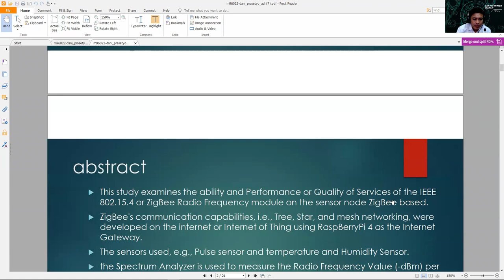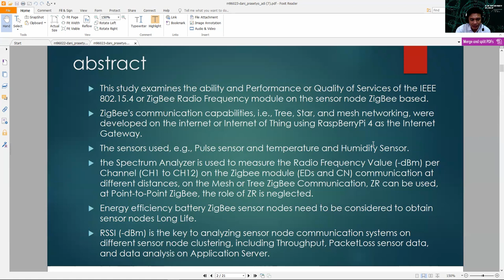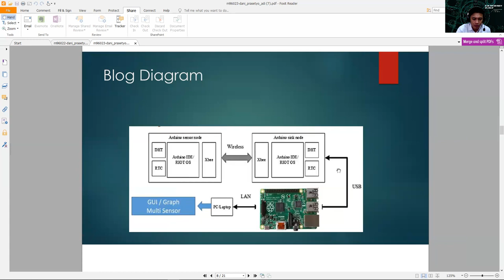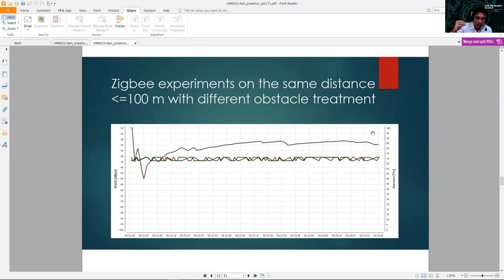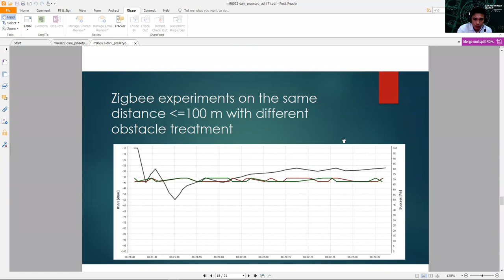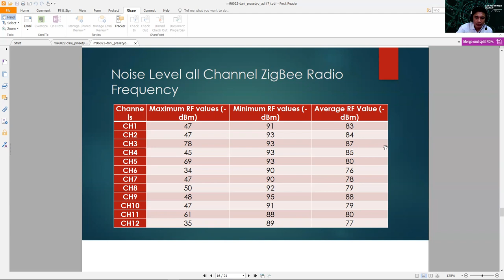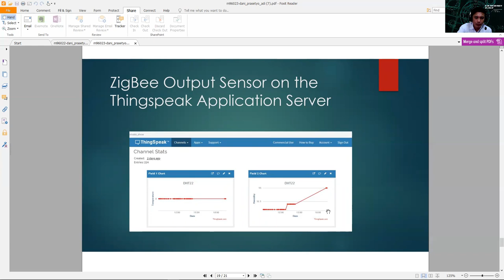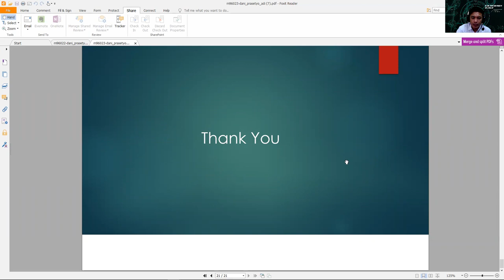A Performance Evaluation of ZigBee Mesh Communication on the Internet of Things (IoT)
2021 3rd East Indonesia Conference on Computer and Information Technology (EIConCIT) titile : A Performance Evaluation of ZigBee Mesh Communication on the Internet of Things (IoT), Present by Puput Dani Prasetyo Adi